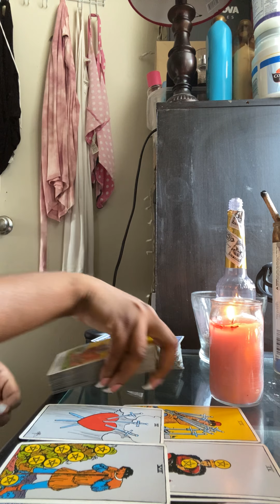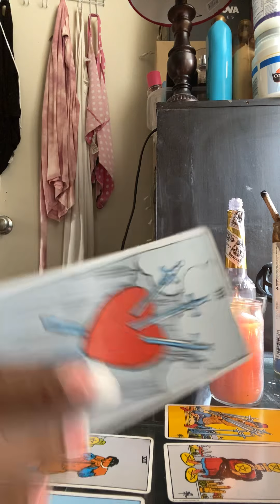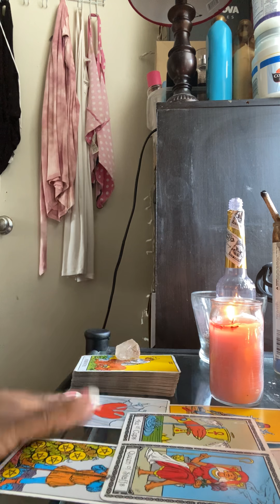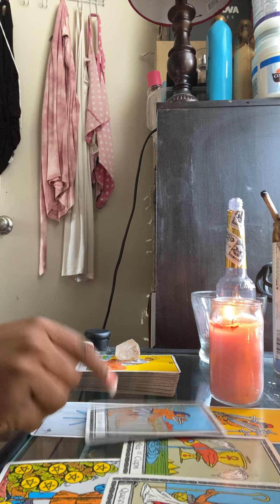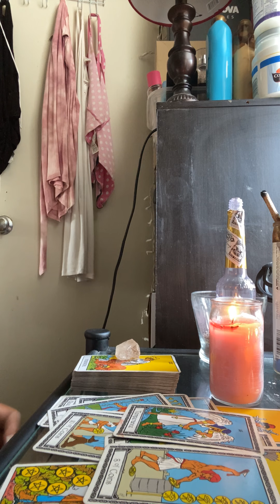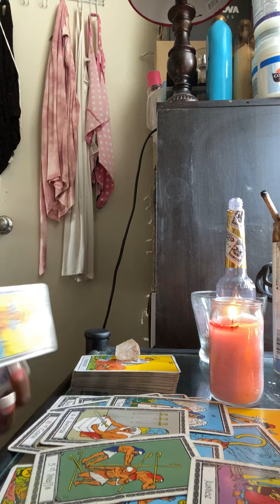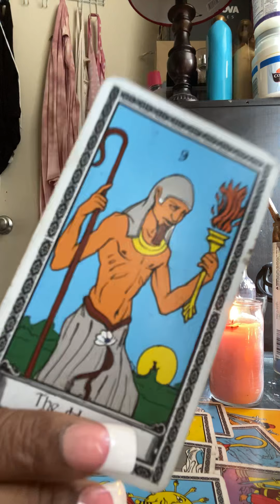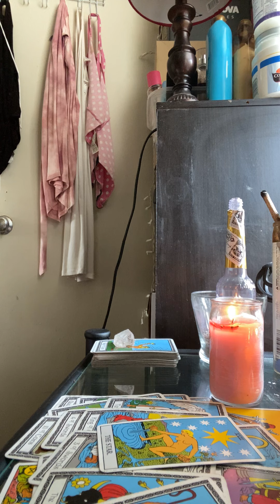VIRGO DAILY* Trouble in paradise 💔 | JULY 2020